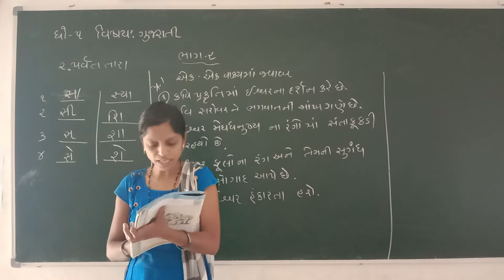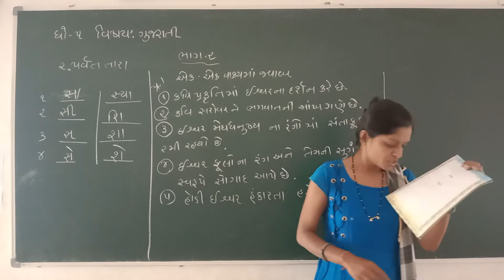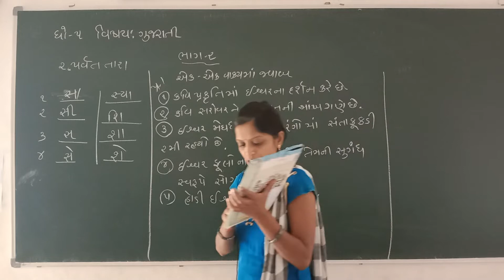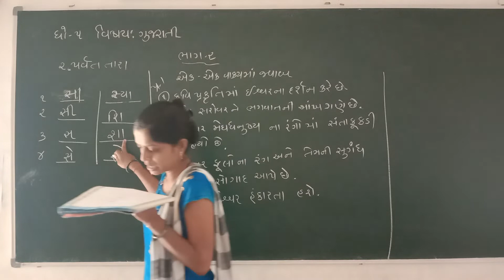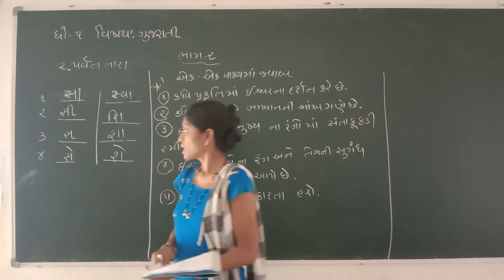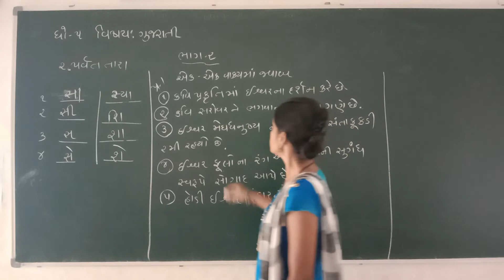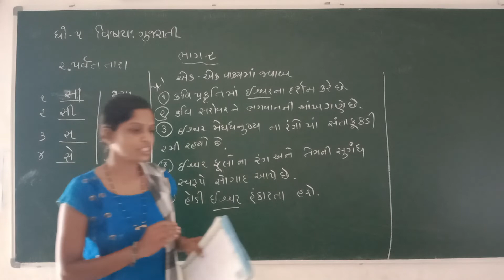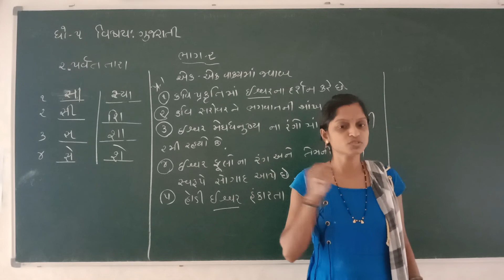GSEB|ધોરણ ૫(G.M.)&ધોરણ ૭(E.M.)| ગુજરાતી||પાઠ ૨| ભાગ ૨